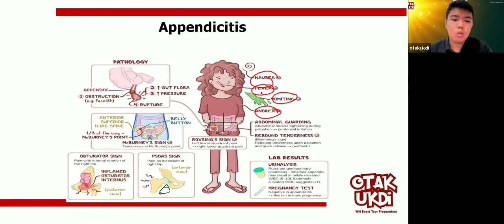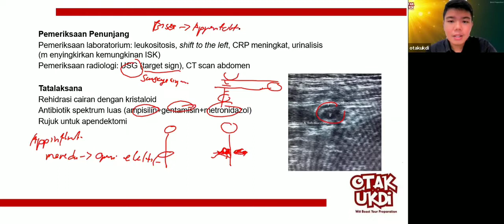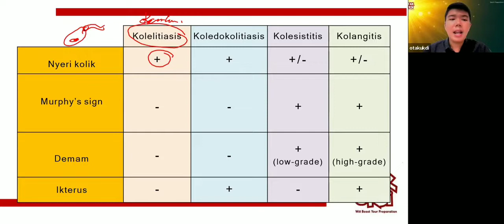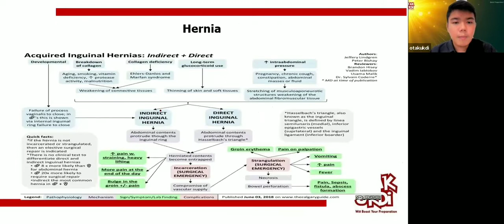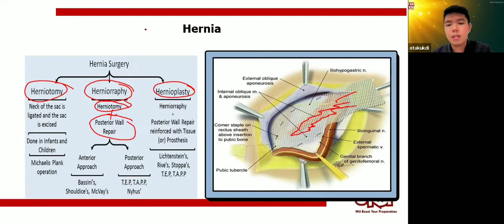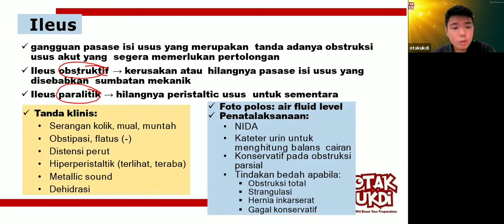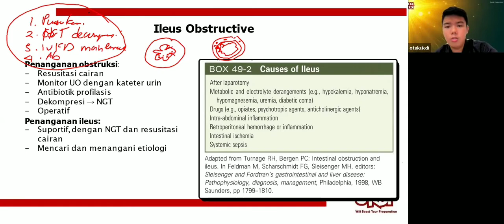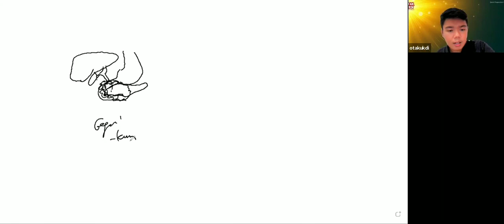#3 Les UKMPPD Bedah - Materi Kedokteran dan Kesehatan